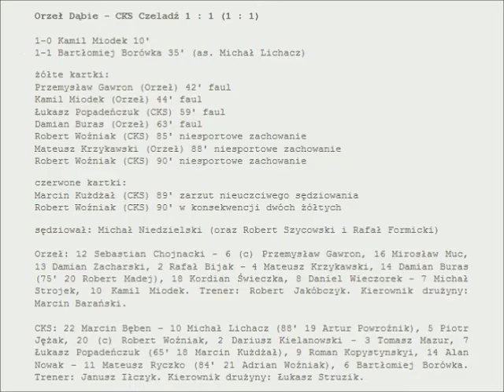2014.10.25 Orzeł Dąbie - CKS Czeladź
Orzeł Dąbie - CKS Czeladź 1 : 1 (1 : 1)

1-0 Kamil Miodek 10'
1-1 Bartłomiej Borówka 35' (as. Michał Lichacz)

żółte kartki:
Przemysław Gawron (Orzeł) 42' faul
Kamil Miodek (Orzeł) 44' faul
Łukasz Popadeńczuk (CKS) 59' faul
Damian Buras (Orzeł) 63' faul
Robert Woźniak (CKS) 85' niesportowe zachowanie
Mateusz Krzykawski (Orzeł) 88' niesportowe zachowanie
Robert Woźniak (CKS) 90' niesportowe zachowanie

czerwone kartki:
Marcin Kużdżał (CKS) 89' zarzut nieuczciwego sędziowania wobec arbitra
Robert Woźniak (CKS) 90' w konsekwencji dwóch żółtych

sędziował: Michał Niedzielski (oraz Robert Szycowski i Rafał Formicki)

Orzeł: 12 Sebastian Chojnacki - 6 (c) Przemysław Gawron, 16 Mirosław Muc, 13 Damian Zacharski, 2 Rafał Bijak - 4 Mateusz Krzykawski, 14 Damian Buras (75' 20 Robert Madej), 18 Kordian Świeczka, 8 Daniel Wieczorek - 7 Michał Strojek, 10 Kamil Miodek. Trener: Robert Jakóbczyk. Kierownik drużyny: Marcin Barański.

CKS: 22 Marcin Bęben - 10 Michał Lichacz (88' 19 Artur Powroźnik), 5 Piotr Jężak, 20 (c) Robert Woźniak, 2 Dariusz Kielanowski - 3 Tomasz Mazur, 7 Łukasz Popadeńczuk (65' 18 Marcin Kużdżał), 9 Roman Kopystynskyi, 14 Alan Nowak - 11 Mateusz Ryczko (84' 21 Adrian Woźniak), 6 Bartłomiej Borówka. Trener: Janusz Iłczyk. Kierownik drużyny: Łukasz Struzik.